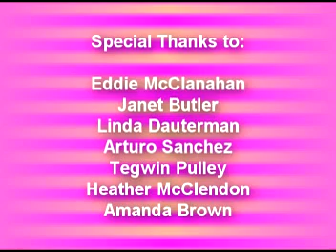Sally Ride Science Festival - SMU - 2008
Sally Ride Science Festival held at SMU Campus in Dallas on April 26, 2008. Meagan Pollock and Amanda Brown presented on behalf of Texas Instruments and the DFW STEC at the afternoon workshops. Their presentation was entitled "How to fit a Ham Sandwich into your IPOD." They instructed the two classes, each of about 25 students, to build a transistor out of the components of a ham and cheese sandwich. The youngsters were challenged to learn the role of different types of engineers as they manufactured and processed their sandwich transistor.